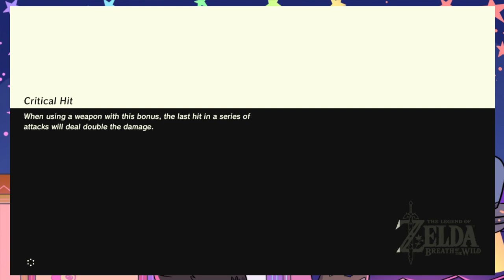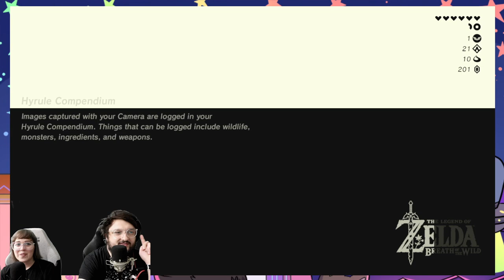(Ep. 5) THE LEGEND OF SARAH: STEF OF THE WILD (First Divine Beast!)